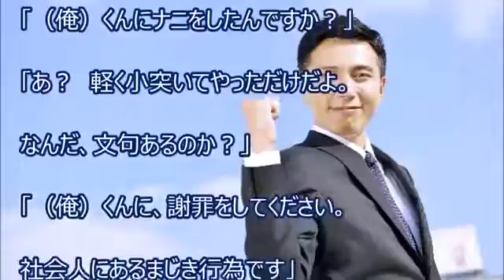【スカッとする話】やりたい放題の元ボクサーの支店長に、本社やり手の監査が立ち向かう→結果